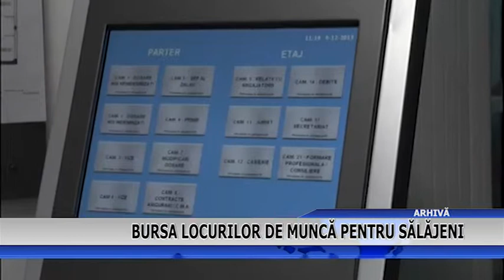Bursa locurilor de muncă pentru sălăjeni